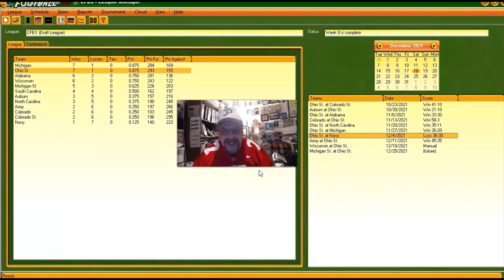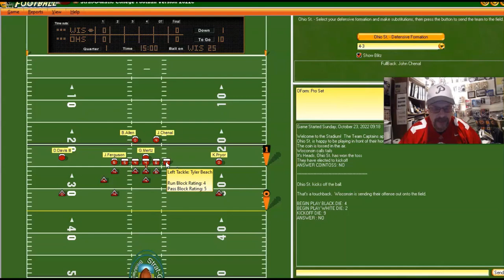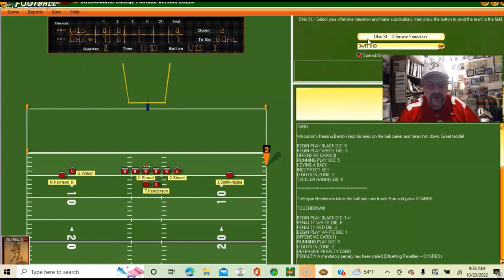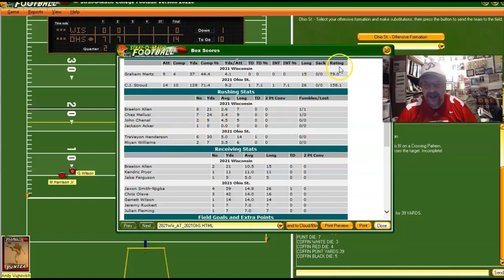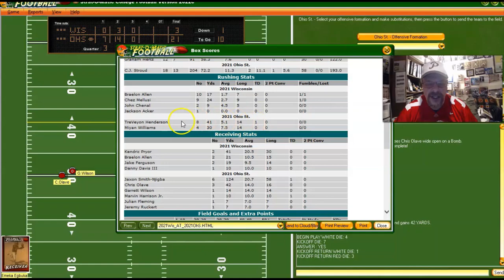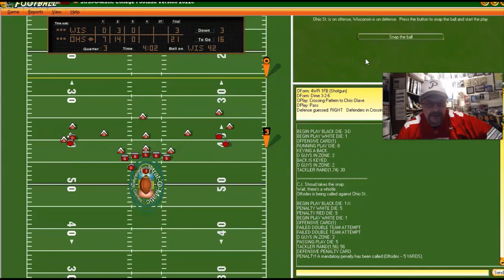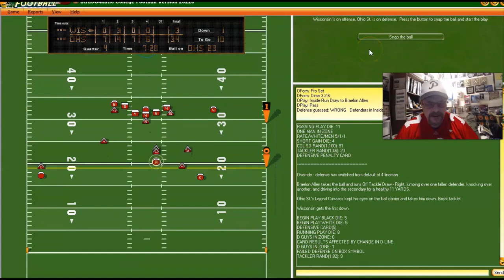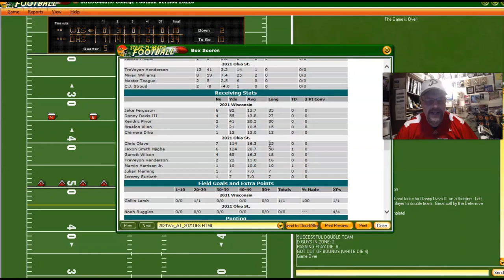WISCONSIN vs. OHIO ST. in Strat-O-Matic College Football | Ep. 4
The next in my college football rivalry series is a match-up that has been a rivalry in the past, but between two teams who didn't play each other at all in 2021. Wisconsin visiting Ohio State University! So, who WOULD have won this game last year if they had played? Watch the game and see. These teams HAVE played this year, however...and Ohio State crushed Wisconsin. But, that's THIS year. Would it have been different LAST YEAR?